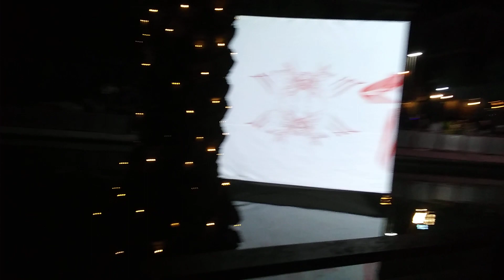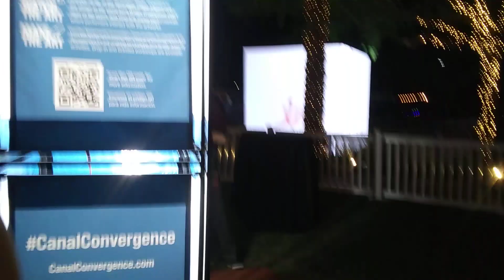🎆 ART WITH LIGHT 🎆 AT THE SCOTTSDALE WATERFRONT 🎆 scottsdale art 🏜😎⭐⚡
ART WITH LIGHT IS A freeevent. AND IT IS HELD AT THE SCOTTSDALE WATERFRONT EVERY YEAR IN NOVEMBER AFTER HALLOWEEN AND BEFORE THANKSGIVING 🦃 THANKS FOR WATCHING AND DON'T FORGET TO SUBSCRIBE AND HIT THE BELL 👉🔔👈 AND ALSO PLEASE LEAVE ME A BIG THUMBS UP 👉👍👈